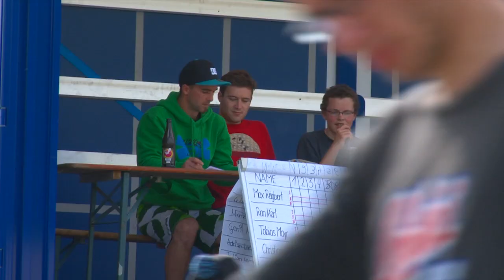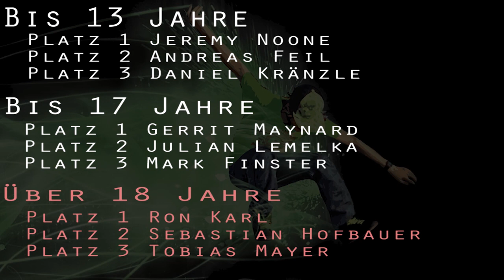Welden Skatecontest 2011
Skate for Fun